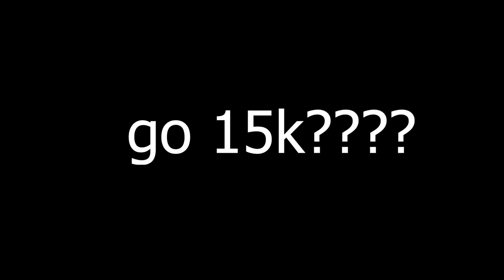Dominating Pro V-Badge Player😱 || Grandmaster Hard Lobby Gameplay😱|| Br Ranked Gameplay ASIMSAFI999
My name is Asim khan and you are watching ASIM SAFI 999. on this channel you will see my gameplay montage and also full map gameplay so press the subscribe button to be the part of our small family. Also like and give your suggestions so that i will improve my game as well as my content it will mean alot to me❤. . . . . . . .